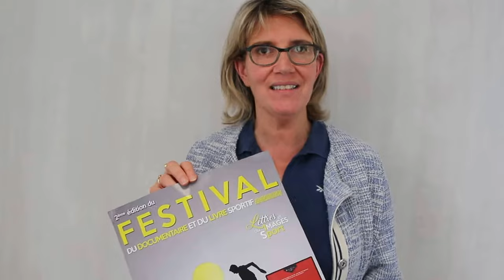Festival "Lettres et Images du Sport" à Bressuire (79) - 23/26 novembre 2017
Présentation par Emmanuelle Ménard, adjointe au Maire chargée des Sports et de l'Evénementiel. Festival du Livre et du Documentaire Sportif, organisé par la Ville de Bressuire (Service Animation & Evénementiel et Service des Sports) - Du 23 au 26 novembre 2017 - Site de Bocapôle à Bressuire - En partenariat avec le Cinéma Multiplexe "Le Fauteuil Rouge".